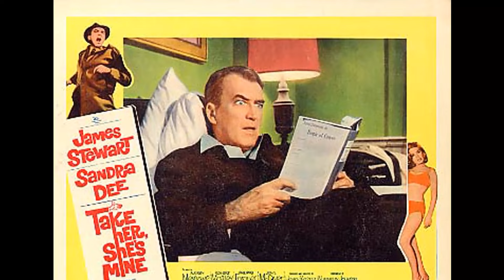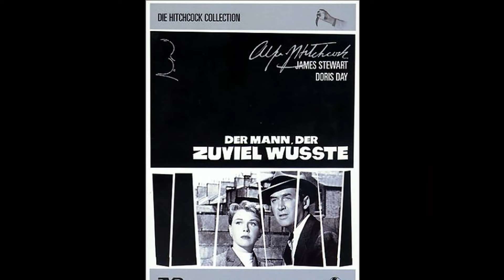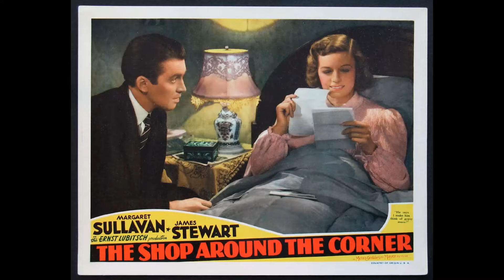The Jaw-Dropping Moment She Stunned Audiences with Her Wiggling Hips—You Won't Believe It!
Hola, amigos! Bienvenidos a Hollywood Memory Lane! Our latest video, 'The Jaw-Dropping Moment She Stunned Audiences with Her Wiggling Hips—You Won't Believe It!', is your passport to adventure and discovery. Join us as we journey through stunning landscapes, encounter unique wildlife, and create memories to last a lifetime!